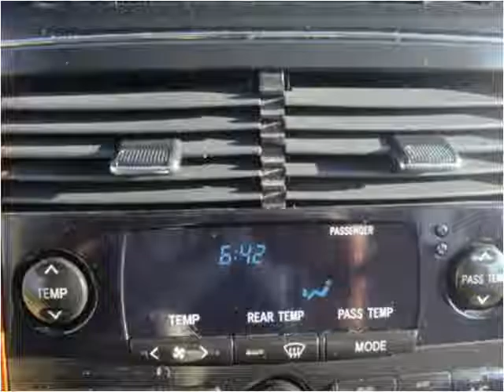2006 Toyota Sienna Used Cars Peru IL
This 2006 Toyota Sienna is available from Illinois Valley Auto Group.